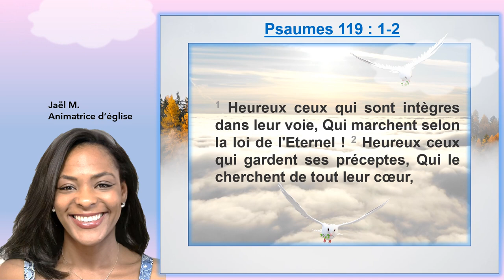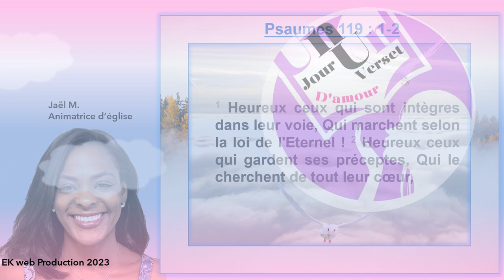Désir de bonheur ? Marche vers l'Eternel. Louange : Psaumes : 119 : 1 - 2